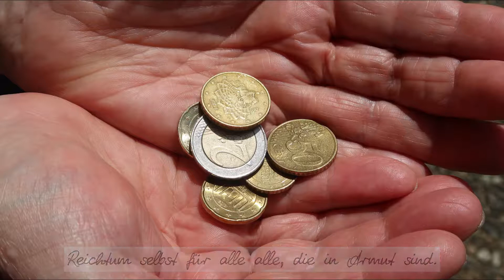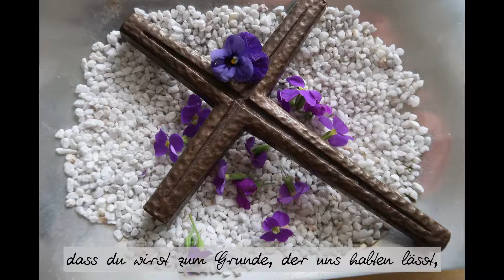Kleines Senfkorn Hoffnung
Das bekannte Lied "Kleines Senfkorn Hoffnung" nach dem Text von Alois Albrecht und der  Melodie von Ludger Edelkötter ist ein Klassiker des neuen Geistlichen Liedgutes und  steht in vielen Gesangbüchern.

Das Arrangement von unserem PRISMA-Team lädt zum Mitsingen ein.
Bilder: Karin Kohlhaas